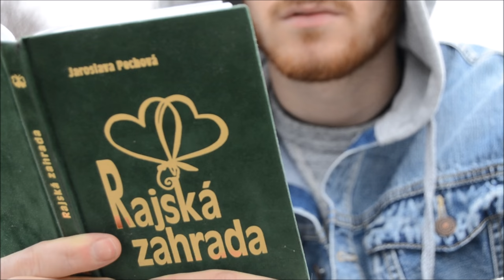Skateboarding | Nikon | Cinematic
Skateboarding in Czech landscape